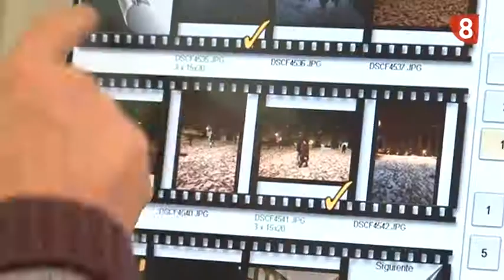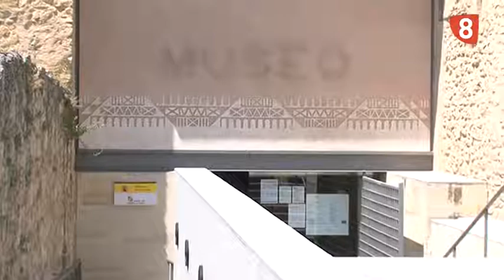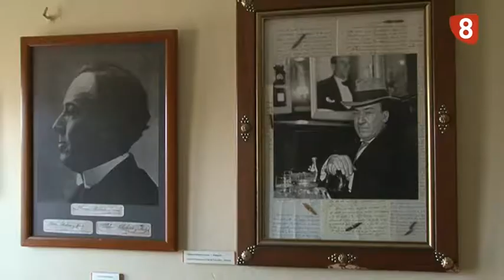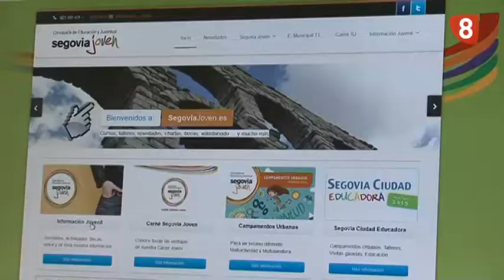SEGOVIA, CIUDAD EDUCADORA